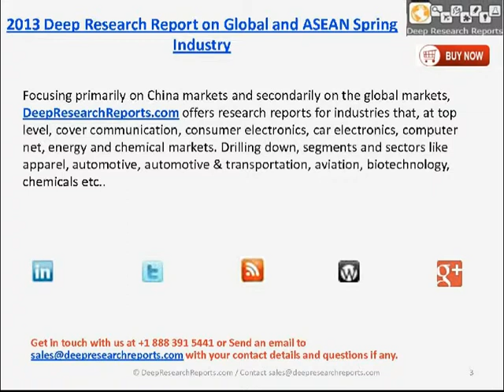Spring Market in Asia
The report provides a basic overview of the industry including definitions, applications and industry chain structure. Global market analysis and Chinese domestic market analysis are provided with a focus on history, developments, trends and competitive landscape of the market. A comparison between the international and Chinese situation is also offered.